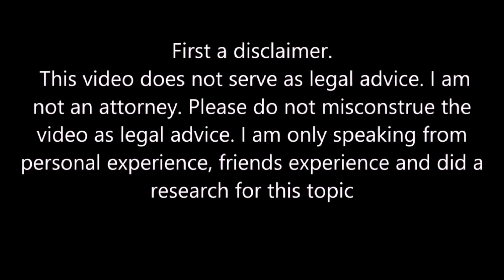I received my ROC Biometrics Appointment letter